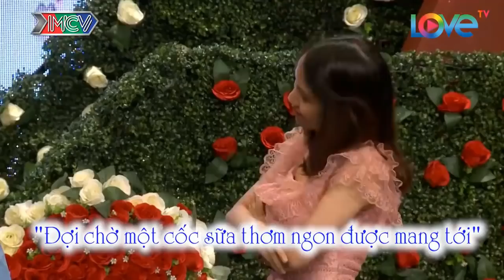CHÀNG tấu hài nói BƠI NHANH HƠN VỊT làm cả trường quay CƯỜI RUNG GHẾ | 69 CÁCH YÊU